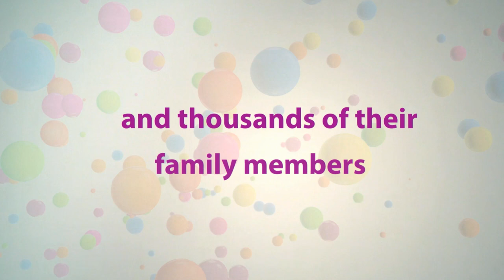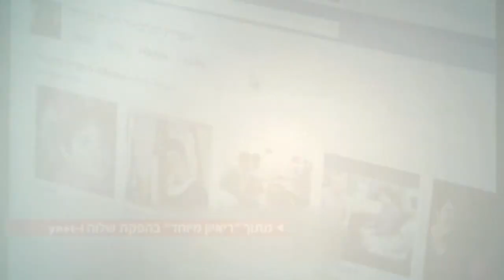Esteemed Visitors at SHALVA - אנשי מפתח מבקרים בשלוה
Prime MInister Netanyahu, President Peres and Gilad Shalit, all have a special feeling towards SHALVA and Kalman Samuels.